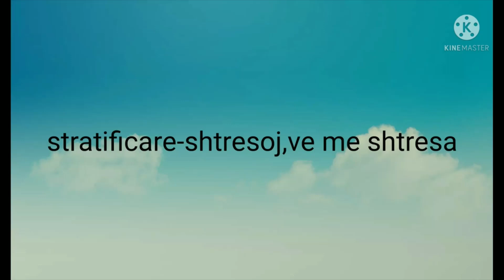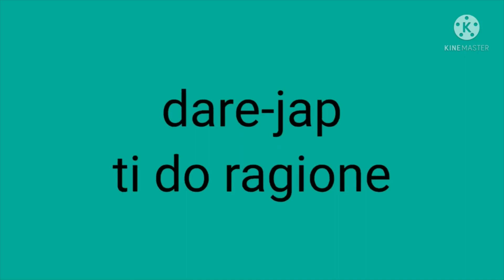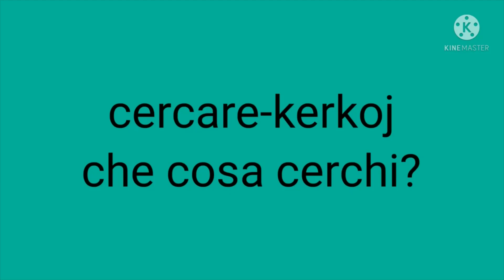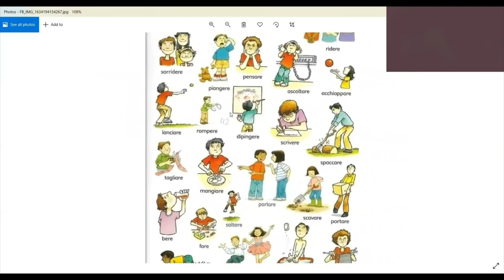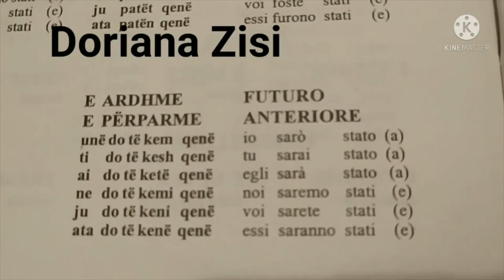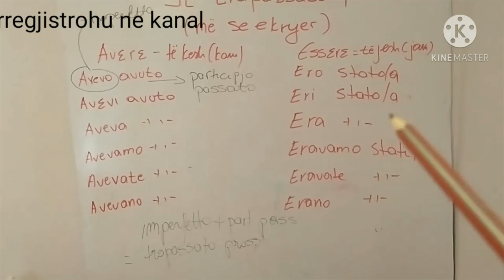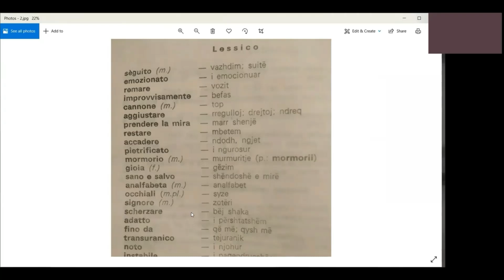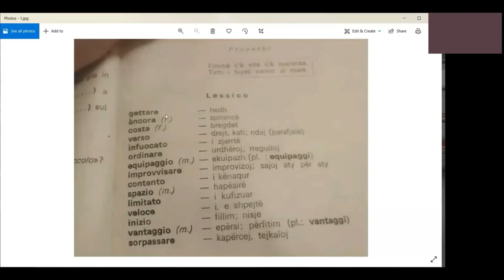Meso 45 minuta italisht-shqip pa nderprerje.FOLJET